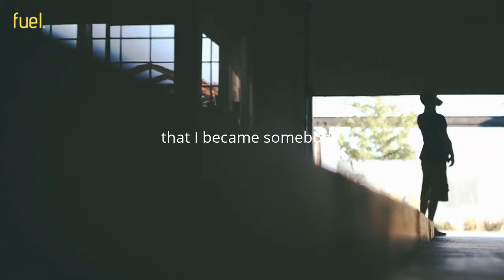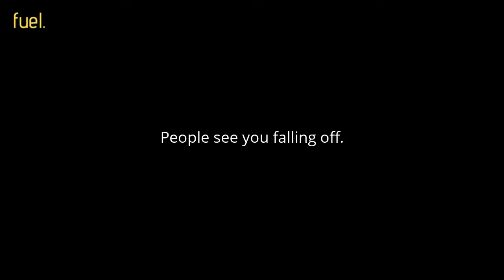SAVAGE MENTALITY - Powerful Motivational Video | David Goggins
In this video, David Goggins talks about mental toughness. Changing your mentality to become somebody. If you can get through to doing things you hate to do, on the other side is greatness. Not being civilized is about having a savage mentality. You're always setting the example. These comfortable feelings are what people want. You have to own your mind and keep challenging it every day. You have to look in that mirror and know that there's so much more. Life is one big head game, if you lose, it's because you allowed life to get in your head!

🎥 All footage used is licensed through CC-BY 3.0 and AudioBlocks or from stock footage websites in order to give some context about the topic and they have been used under fair use.
Edited by Fuel The Mind.

👉 About the channel:
Fuel the Mind is the place to keep you motivated and take control of your life! With the intent for educational and motivational purposes.

This video is transformative in nature and took hours of work to make. This video has no negative impact on the original work. However, if you are the owner and feel that the content was unfairly used and would like them removed, please inform us at